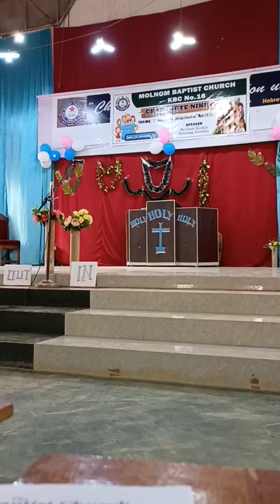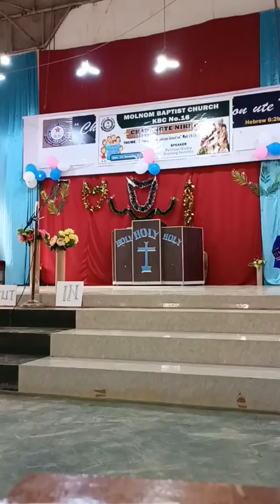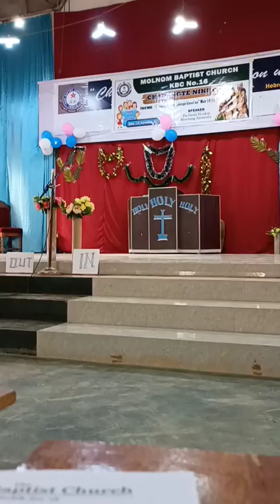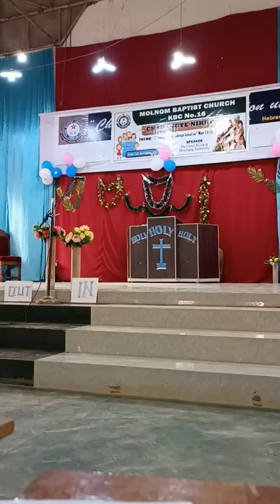children day 2022